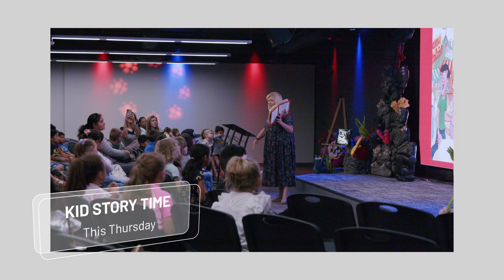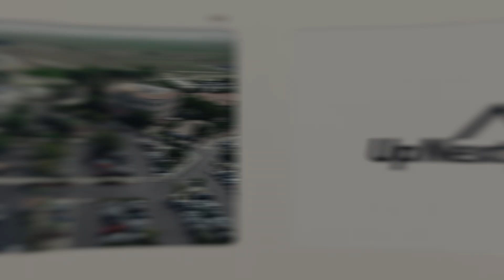August 4, 2024 UpNext Church Announcements